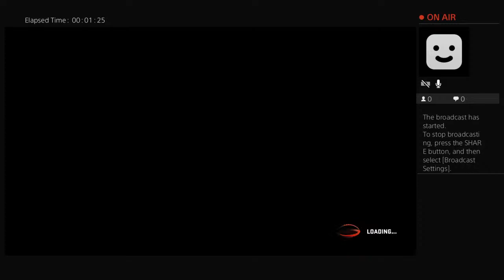Madden 20-Online Franchise